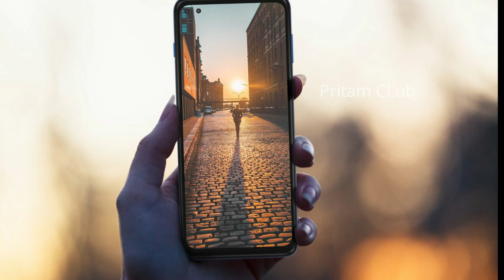Moto G 5g Plus VS Oneplus Node 🔥🔥🔥 , Price , Spacification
Moto G 5G Plus And Oneplus Node With Snapdragon 765 SoC, Quad Rear Cameras Launched: Price, Specifications @PritamClub
Motorola And Oneplus Node has unveiled the Moto G 5G in the UK and Europe on Tuesday. Touted as the cheapest 5G phone, the Motorola Moto G was launched at £349 (roughly Rs 29,000). Earlier, Motorola had unveiled the flagship 5G device— Motorola Edge+ and the mellow down version of the smartphone-Motorola Edge. Now with the Moto G 5G, it aims to provide the 5G experience to buyers at a much cheaper price. The company has not revealed whether the smartphone will be launched in India or not.

Motorola sells the base variant of the Moto G 5G at 349 (roughly 29,000) for the 4 GB+64GB variants while the 6GB RAM + 128GB variant costs 399 (roughly Rs 33,730).